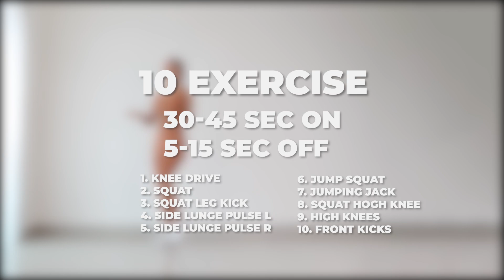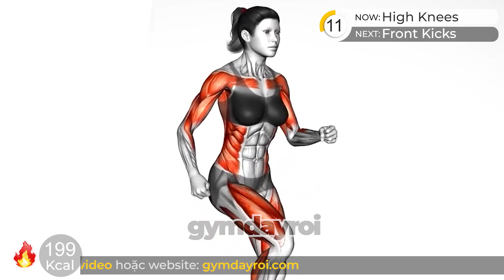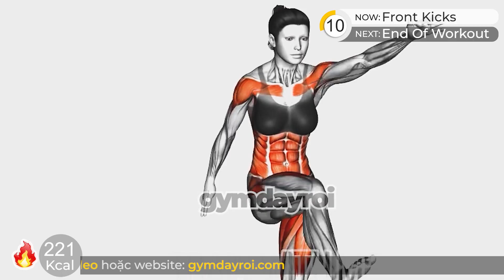Bài Tập Giảm Mỡ Toàn Thân, Cardio Đốt Mỡ Thừa Nhanh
▶ Tại sao bạn giảm cân thất bại?

00:00 Intro
00:25 1. Knee Drive
01:20 2. Squat
02:15 3. Squat Leg Kick
03:10 4. Side Lunge Pulse L
04:05 5. Side Lunge Pulse R
05:00 6. Jump Squat
05:55 7. Jumping Jack
06:50 8. Squat Hogh Knee
07:45 9. High Knees
08:40 10. Front Kicks